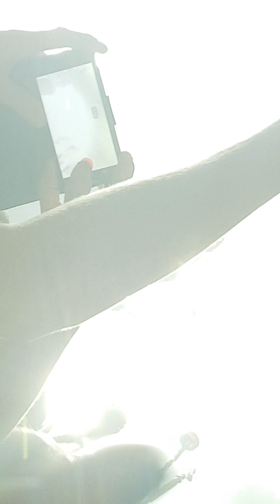Kopie von Godsmack - I stand alone (Munich 2019)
Godsmack - I stand alone (Munich 2019)